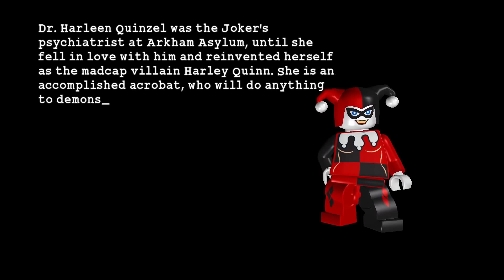Lego Batman - Little Fun At The Big Top